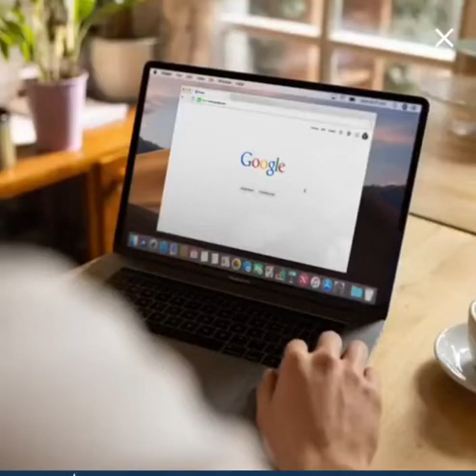How to make money from adsense